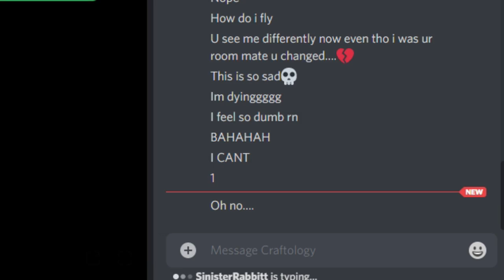SinisterRabbit's First Flight (Craftology SMP)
Howdy everyone! Creeper Jones651 here and welcome to another Craftology SMP video! (Footage from before I used OBS) This video contains a bit of footage from us Crafters when we're not taking things too seriously so I hope you enjoy as we see SinisterRabbit spread her wings for the first time!

The Creeper Crew!
Click that bell and be notified!
Anyways, Blessings to y'all and Peace Out!